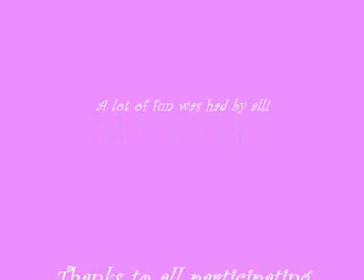Down the Rabbit Hole!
In the second of our Gala Family film workshops, we created our own Alice scenes - Down the Rabbit Hole was one, and look at the beautiful backgrounds the families created!  Making the characters disappear was fun, if not a bit traumatic for the characters, who had to be chopped up in the process... it was hard for some to watch this happening!  But hopefully, they were all put back together again afterwards to no ill effect.